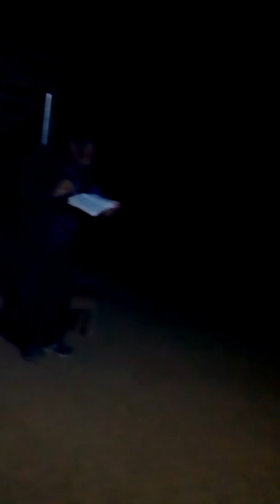Dr P. Mangte ministered Foot washing and Lord supper on 1st January 2017.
Dr P. Mangte ministered  Foot washing and Lord supper on 1st January 2017, at MT Lhangjol Village, Mani

Apostolic OAPCI State conference in Manipur (Near Indo Burma Border area) 28 December 2016 to 2nd January 2017, held at MT Lhangjol village (OAPCI church) Chandel Dist, Manipur.